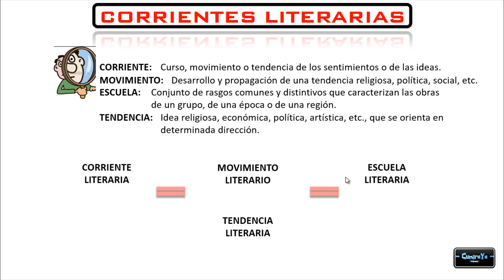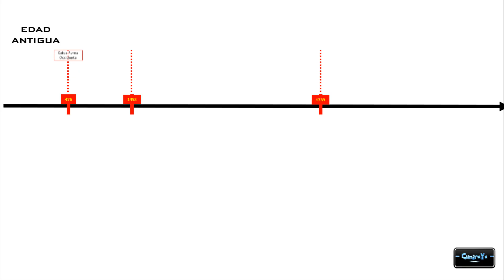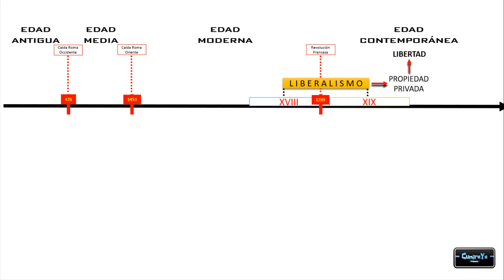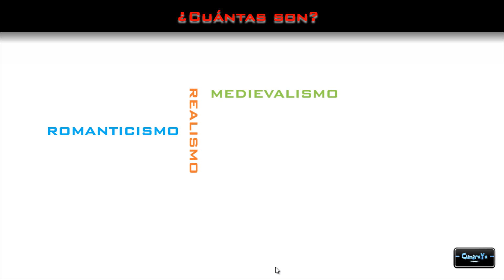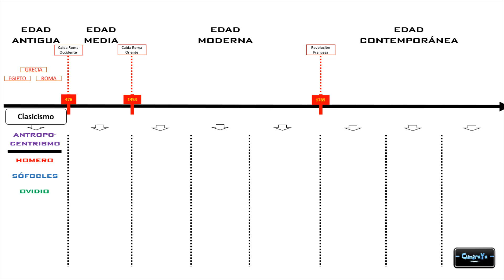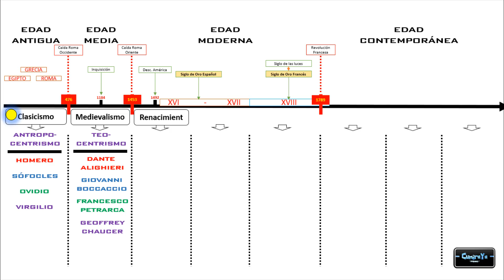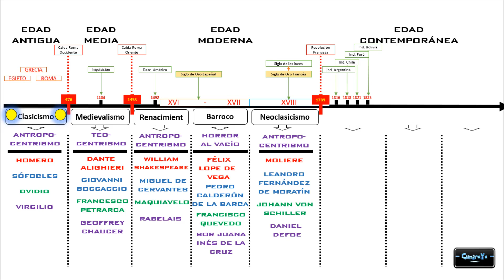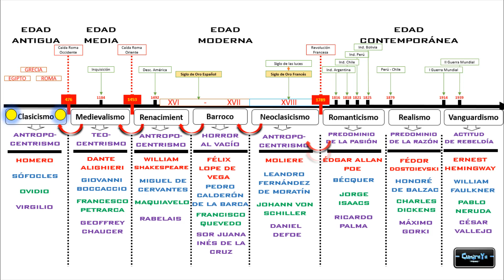Corrientes literarias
Breve explicación sobre lo que es una corriente literaria. Clasificación.